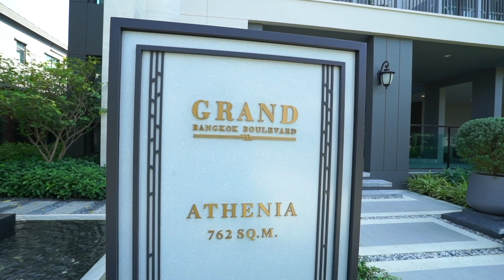แกรนด์ บางกอก บูเลอวาร์ด อีสต์ พระราม 9 คฤหาสน์หรู 3 ชั้น บนที่สุดทำเลพระราม 9 - กรุงเทพกรีฑาฯ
แกรนด์ บางกอก บูเลอวาร์ด อีสต์ พระราม 9
เปิดจองคฤหาสน์โครงการใหม่ บนที่สุดทำเลพระราม 9 - กรุงเทพกรีฑาฯ
ลงทะเบียนรับเอกสิทธิ์พิเศษ

สัมผัสความภาคภูมิแห่งการใช้ชีวิต ให้คุณก้าวข้ามอีกขั้นสู่ความเร็จ
บนทำเลพระราม 9 - กรุงเทพกรีฑาฯ

MODERN LUXURY INSPIRED BY ROMAN BATH
รังสรรค์การออกแบบจากสถาปัตยกรรมโรมัน แห่งบาธ ผสานงานดีไซน์หรูเพื่อสุนทรีย์การพักผ่อนที่สง่างาม และควรค่าแก่การครอบครอง เอกสิทธิ์เพียง 48 ครัอบครัว

Line: @GBBEAST9

เริ่ม 30 - 45 ล้าน